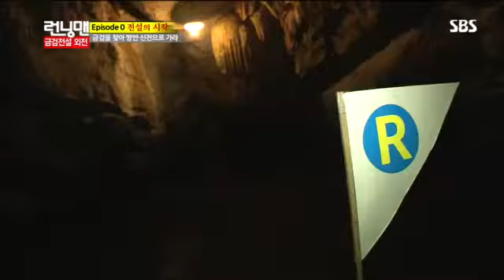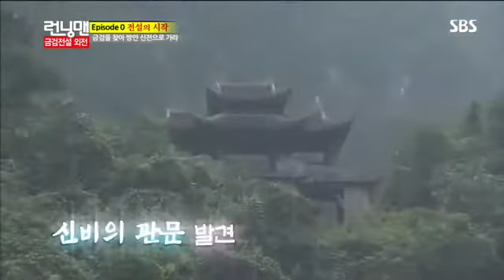런닝맨 268회 #4